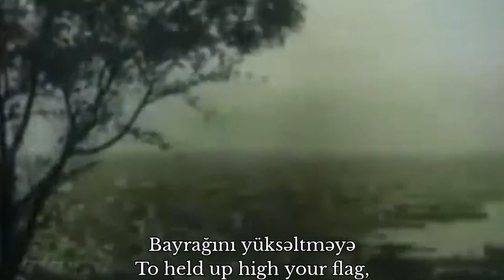"Azərbaycan marşı" - National Anthem of Azerbaijan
In 1919, during the formation of the Azerbaijan Democratic Republic, the new government announced it was accepting submissions from the public for a national anthem, coat of arms and state seal. A prize of 15,000 rubles would be awarded to the citizen who submitted the winning anthe

Azerbaijani composer Uzeyir Hajibeyov wrote two marches. In 1919, this work received the first award announced by the government of the Azerbaijan Democratic Republic.[5] The second march was the "March of Azerbaijan." According to Turkish musicologist Etem Üngör, "In those years, when Azerbaijan had not yet lost its independence, the march was chanted by military schools before lessons."

In 1922 "Azərbaycan marşı" was replaced by Soviet communist anthem "The Internationale". In 1944, during World War II, the new Soviet national anthem replaced "The Internationale" and an additional anthem of the Azerbaijan Soviet Socialist Republic was installed.

In 1989, following several years of changes brought by perestroika, composer Aydin Azimov arranged a modern recording of the anthem by a full symphony and chorus. That fall, "Azərbaycan marşı" was broadcast on television and radios in Azerbaijan, 70 years after it was introduced.

After the dissolution of the Soviet Union, in spring 1992, the leaders of the independent Azerbaijani government proposed that the original anthem should be restored as the anthem of Azerbaijan. The Milli Mejlis (National Assembly) signed it into law on 27 May 1992.